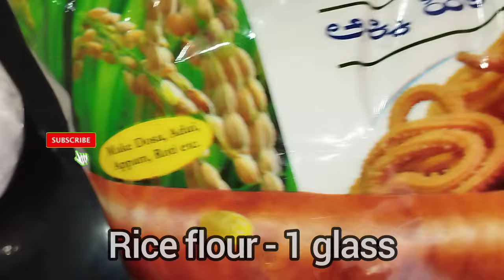పిల్లలు ఈవెనింగ్ స్నాక్ అడిగినపుడు చేగోడీలు ఇలా 5 నిముషాల్లో చేసెయ్యండి llChegodilu Recipe In Telugu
పిల్లలు ఈవెనింగ్ స్నాక్ అడిగినపుడు చేగోడీలు ఇలా 5 నిముషాల్లో చేసెయ్యండి llChegodilu Recipe In Telugu ll How To Make Chegodilu ll Sweet Shop Style Chegodilu

Ingredients :
Maida - 1cup
Salt - 1/2 tbs
Butter
Jeera - 1/2 tbs
Chilli Powder - 1 tbs
Oil